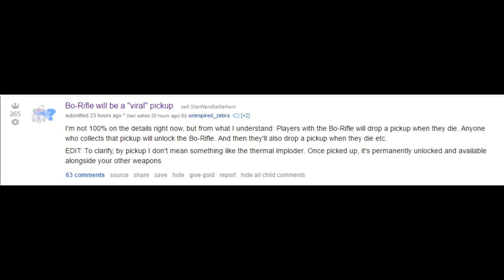Star Wars Battlefront News: CJ-9 BO RIFLE DETAILS - "Viral Pickup"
Some really exciting new details on the CJ-9 BO-Rifle coming to Star Wars: Battlefront in the near future!